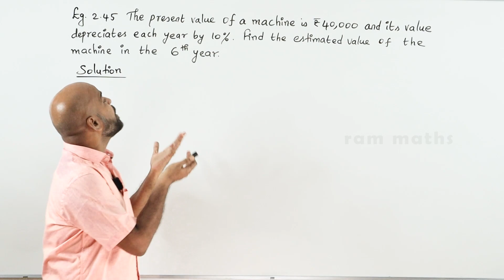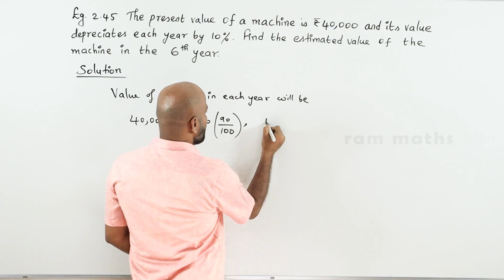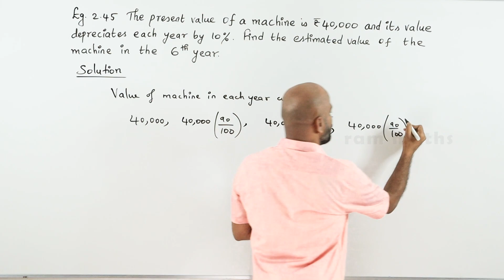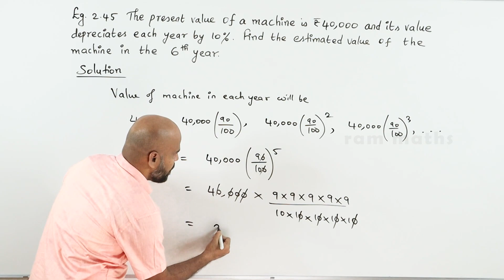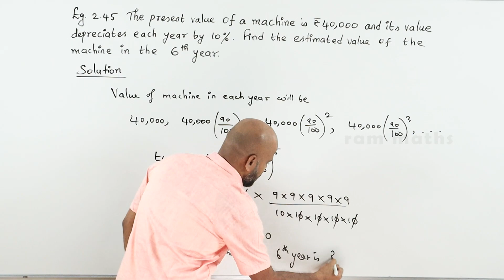10th | EXAMPLE 2.45 | NUMBERS AND SEQUENCES | CHAPTER 2 | STATE BOARD | RAM MATHS